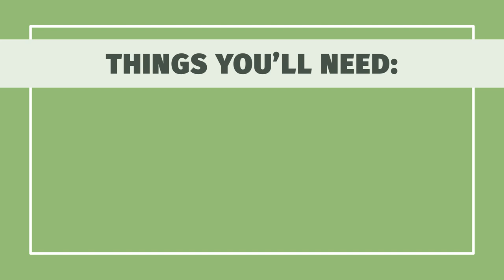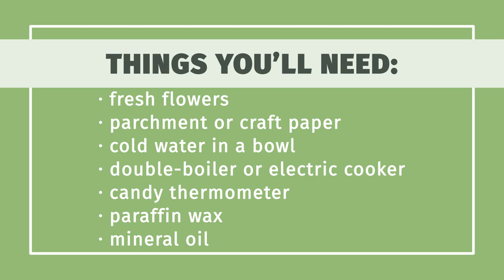How to Preserve Flowers in a Jar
Learn how to preserve flowers in a jar with this guide from wikiHow